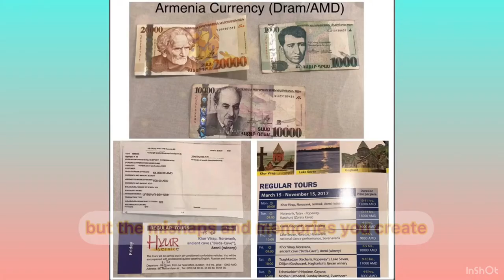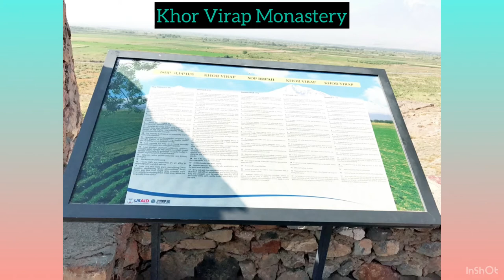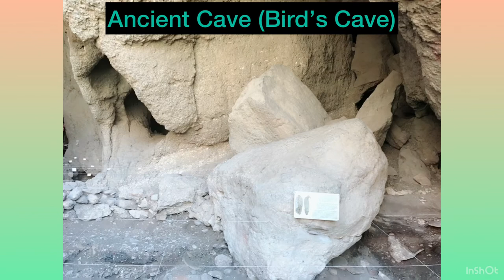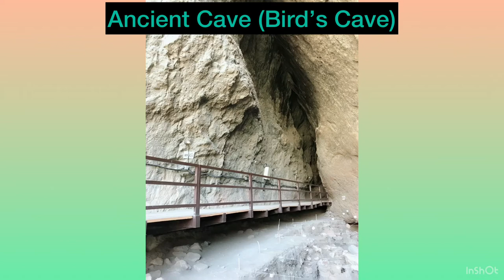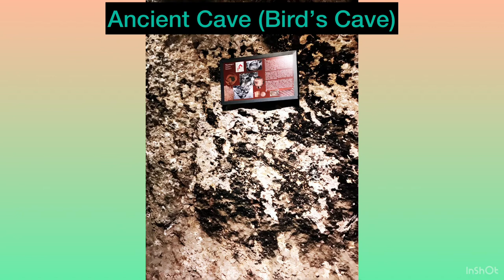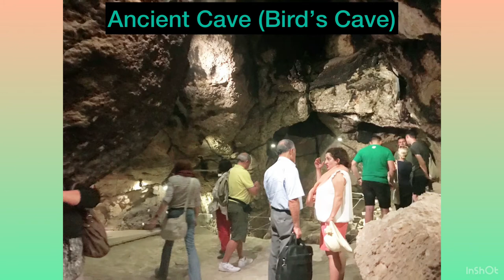Part2: Armenia Travel Adventure 2017🇦🇲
This was the second part (video) of my first travel to Armenia last Sept. 14 - 17, 2017.  I created the video as per the sequence of my daily tour to be able to give you the feeling as if you are traveling with me.  Kindly wait for the last part of My Armenia Travel Adventure soon.

KhorVirap (Armenian: Խոր Վիրապ, lit. 'deep dungeon'[1]) is an Armenian monastery located in the Ararat Plain in Armenia, near the closed border with Turkey, about 8 kilometres (5.0 mi) south of Artashat, Ararat Province, within the territory of ancient Artaxata.[2][3] The monastery was host to a theological seminary and was the residence of Armenian Catholicos - Wikipedia

Noravank (Armenian: Նորավանք, literally "new monastery") is a 13th-century Armenian monastery, located 122 km from Yerevan in a narrow gorge made by the Amaghu River, near the town of Yeghegnadzor, Armenia. The gorge is known for its tall, sheer, brick-red cliffs, directly across from the monastery. The monastery is best known for its two-storey Surb Astvatsatsin (Holy Mother of God) church, which grants access to the second floor by way of a narrow stone-made staircase jutting out from the face of building, one of the earliest examples of cantilever architecture - Wikipedia

The Areni-1 cave complex (Armenian: Արենիի քարանձավ) is a multicomponent site,[1] and late Chalcolithic/Early Bronze Age ritual site and settlement,[2] located near the Areni village in southern Armenia along the Arpa River - Wikipedia

The Areni-1 Winery is a 6100-year-old winery that was discovered in 2007 in the Areni-1 cave complex in the village of Areni in the Vayots Dzor province of Armenia by a team of Armenian and Irish archaeologists. The excavations were carried out by Boris Gasparyan of the Institute of Archaeology and Ethnography of the National Academy of Sciences of Armenia and Ron Pinhasi from University College Cork (Ireland), and were sponsored by the Gfoeller Foundation (USA) and University College Cork. In 2008 the University of California, Los Angeles (UCLA) also joined the project with Gregory Areshian as co-director of the Areni Project. The excavations of the winery were completed in 2010 - Wikipedia